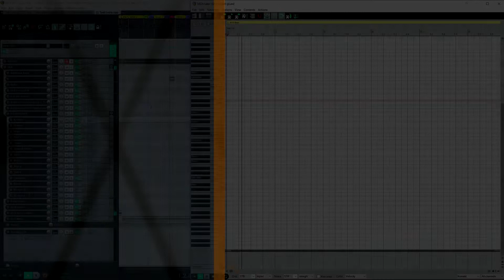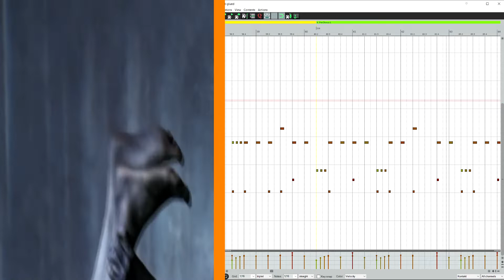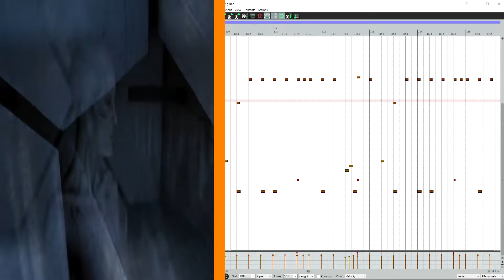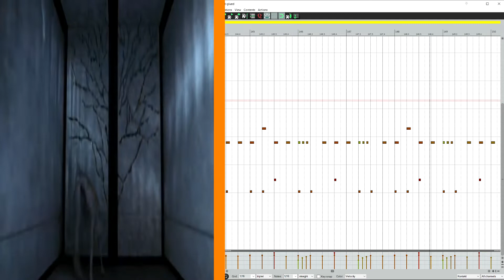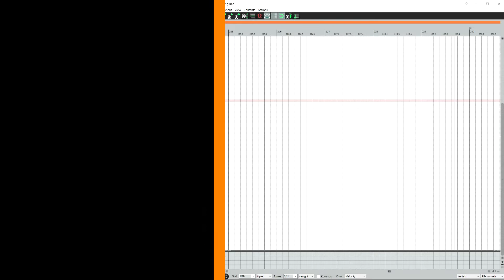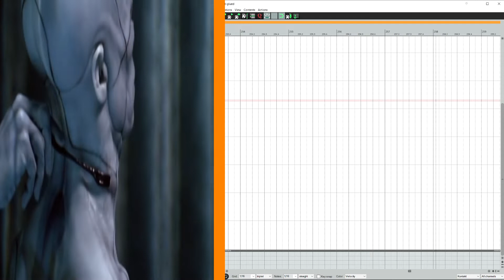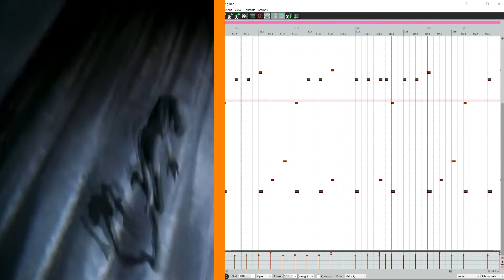Tool - Schism | MIDI Drum Transcription + DOWNLOAD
Hi!
My name is Matteo, i'm a drummer and a midi drums specialist. I've been programming drums since 2015 and i've composed drums for several musicians and bands all over the world!

►VST used:
-GGD: Halpern Kit

LINKS

►If you are concerned about mapping, i highly recommend this site where they convert every MIDI map you need